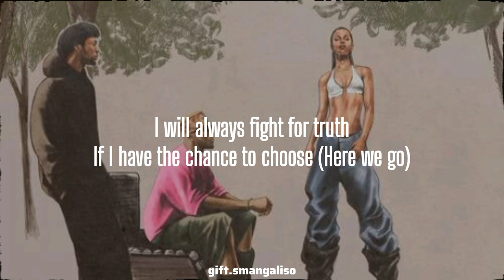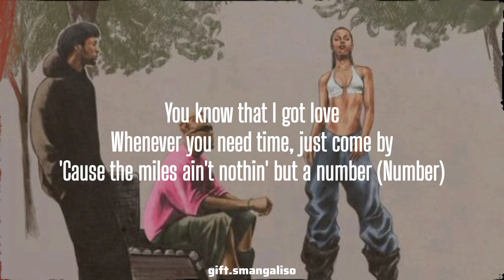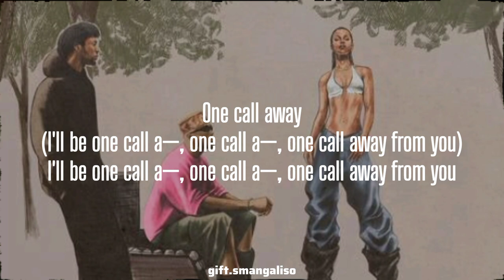DJ Spinall, Omah Lay, Tyla - One Call (Lyrics)